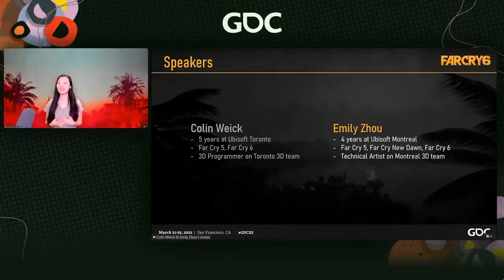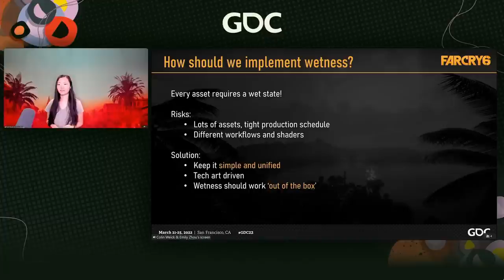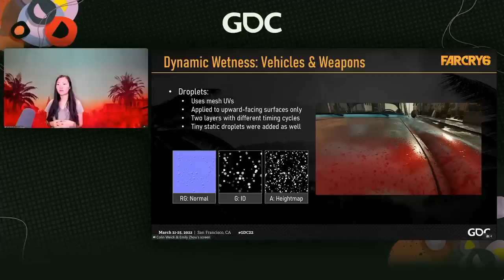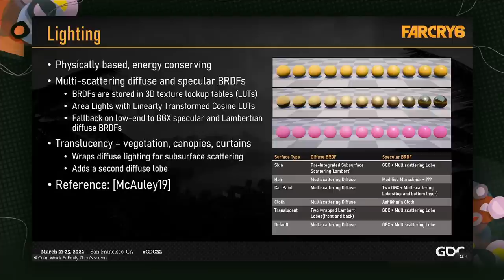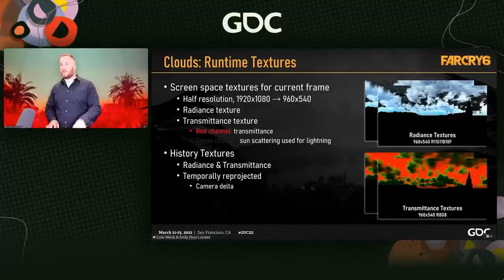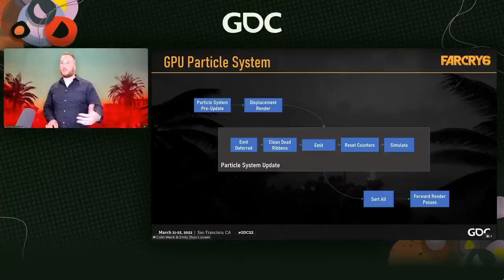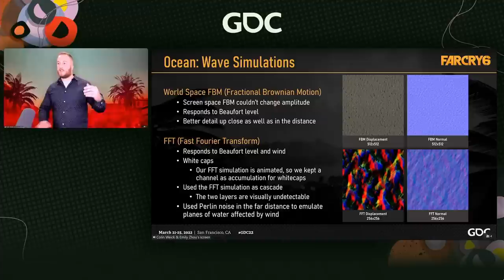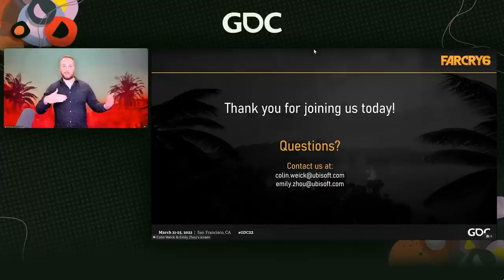Simulating Tropical Weather in 'Far Cry 6'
In this 2022 GDC session, Ubisoft Montreal’s Emily Zhou and Ubisoft Toronto’s Colin Weick describe the techniques and systems implemented to simulate tropical weather in Far Cry 6 as well as the challenges faced orchestrating these systems to produce dynamic weather transitions.